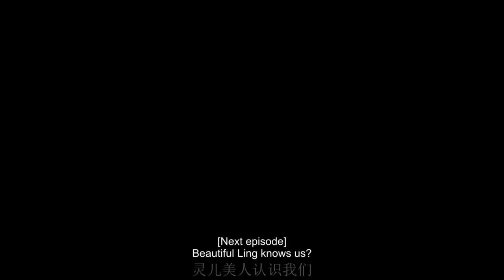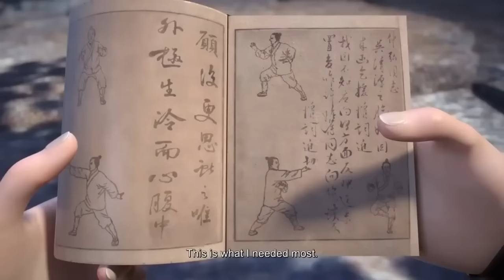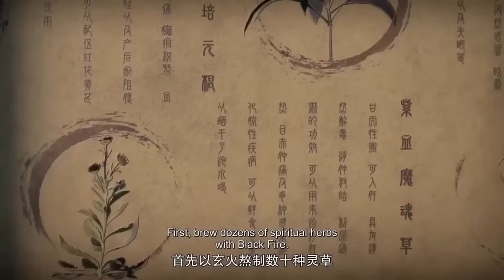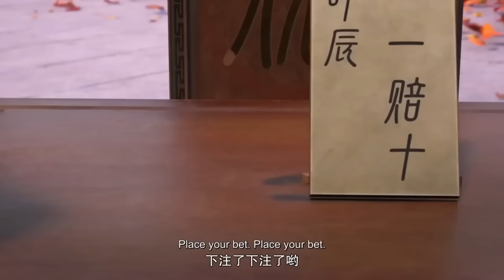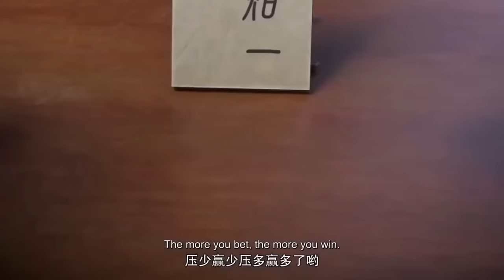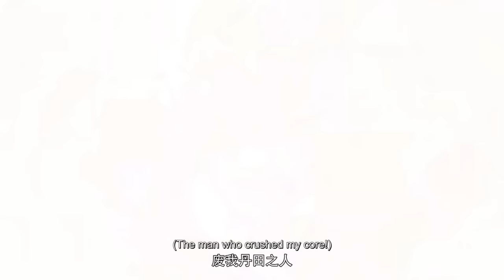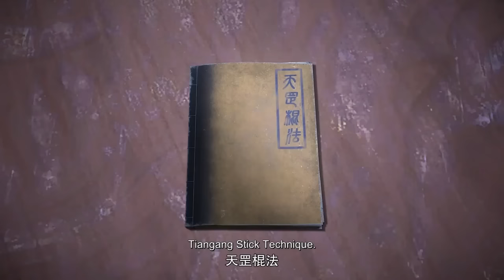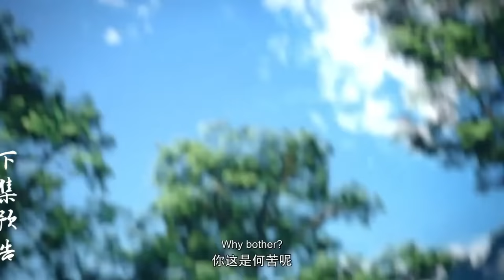危急時刻的英雄救美！凝霜葉辰能否複合！| 仙武傳 Legend of Xianwu EP01-14 Multi Sub Full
最新合集！危急時刻的英雄救美！凝霜葉辰能否複合！| 仙武傳 Legend of Xianwu EP01-14 Multi Sub Full